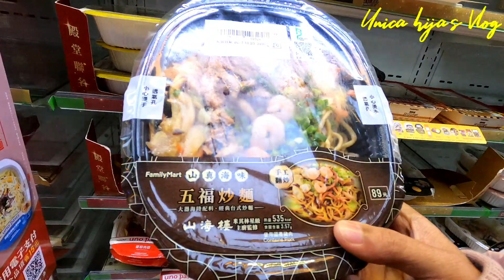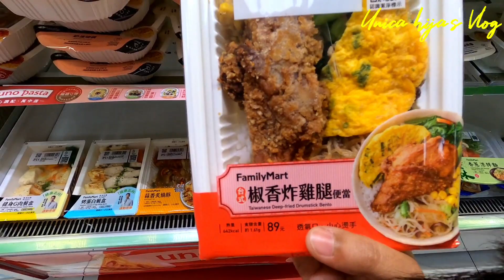Sa wakas nakalipat na kami sa kwarto|Binilhan ako ng jacket ni boss|Ganito pag nasa ospital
Hi guys update lang sa aking vlog bilang isang caretaker dito sa taiwan. Nandito kame ngayon ni lola sa ospital dahil sya ay nag da-diarhea😔 hindi ko alam kung hanggang kelan kame dito😔

salamat po sa inyong suporta. BuhayCareatker taiwanOfw 🇹🇼💉🏥🙏